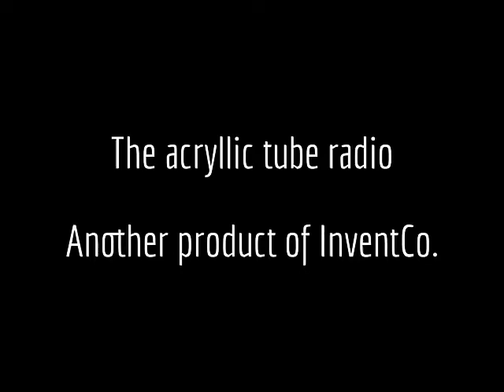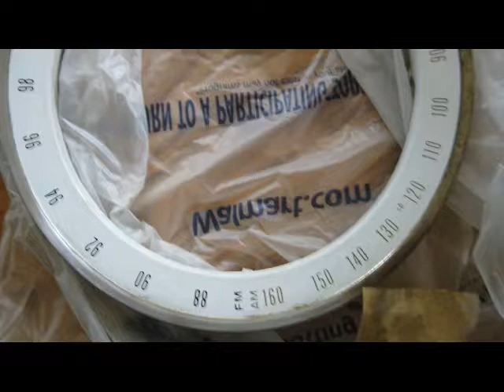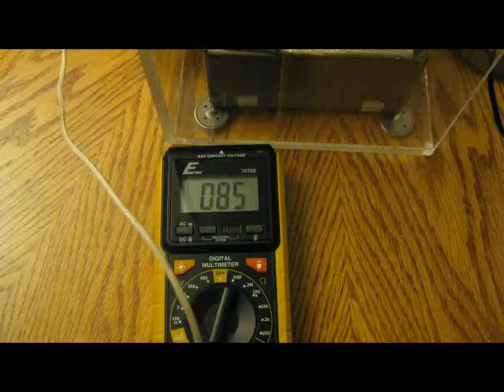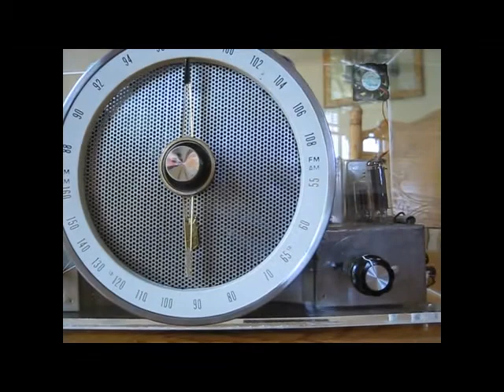Custom Acrylic Tube Radio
Made In USA! Old late 50's tube radio. Was once a destroyed craigslist buy, now transformed into art. If you don't want to sit through the slide show, skip ahead to around the 3:45 mark for video of the finished product.